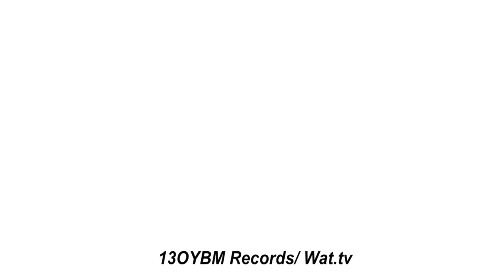Patchino - Bweni Zaina Officiel Music Video